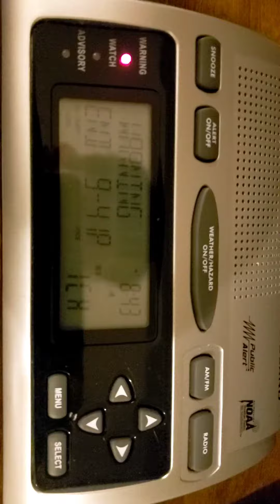EAS #289 NOAA Weather Radio Severe T'storm Warning #3 9/13/21 8:42 PM